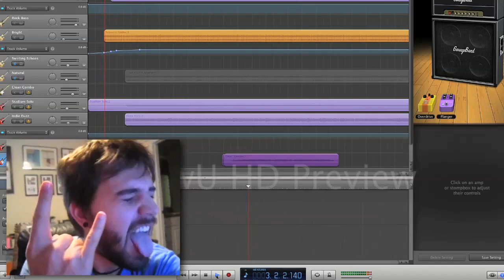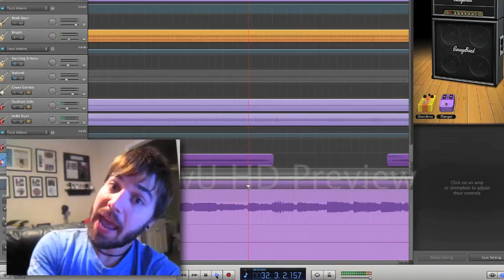DON'T CALL ME SHIRLEY! (11.29.10 - Day 578)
help support the vlogs and keep them going! - you get free stuff too! Please watch the new video, Baby Mafia

NEW COLORS FOR HOODIES HERE & Grab the brand new hoods and Vampire tshirt by clicking